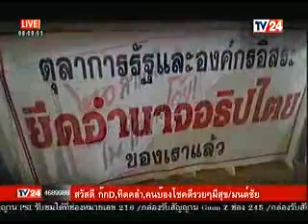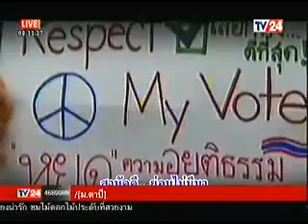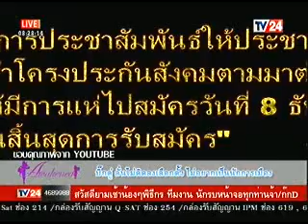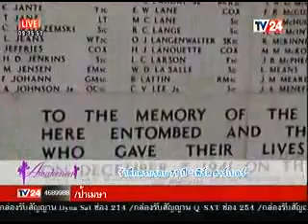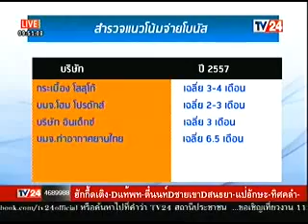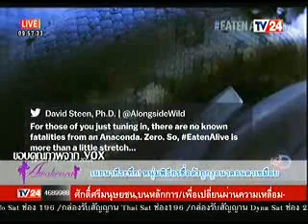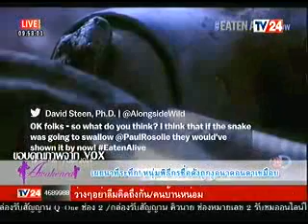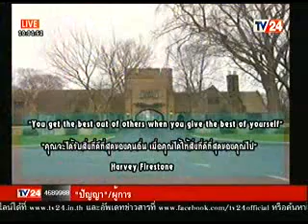Awakened TV24 สถานีประชาชน ประจำวันที่ 10 ธ ค 57